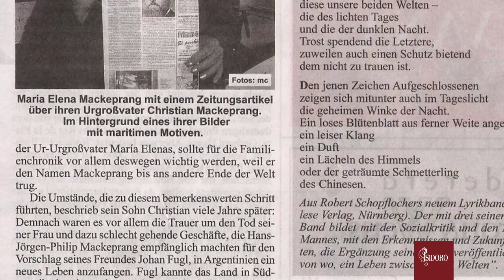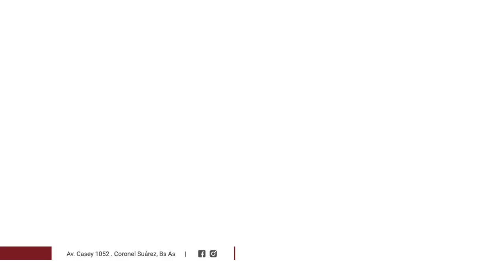Maria Elena Mackeprang - Registro de Artistas - ISIDORO Espacio de Arte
Memoria es todo, porque todo es pasado.

En la semana de las artes, y siendo parte del Primer Registro Visual de artistas de Coronel Suárez, no queríamos dejar de volver a la memoria a una gran y querida artista, María Elena Mackeprang. Es un deber hacerlo.

“El fuego dura un día y se extingue pero mientras dura es eterno¨, dijo una vez Helio Oiticica, artista brasileño. Las pinturas de María Elena siguen viviendo en la imagen. Algunas han tomado su camino y son parte de hogares de Coronel Suárez, la región y mucho más lejos. No son inertes.

Sabemos que la memoria abarca mucho más que una acumulación de recuerdos. Desde nuestro espacio, queremos compartir esa voz en la voz de todos los que la conocieron. Transmitir el mensaje que reconocemos, depositado en cada pincelada, palabra y corazón.